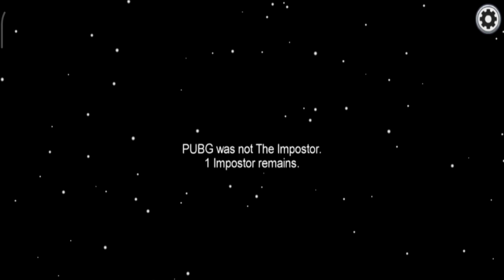Dumb Crewmate Moment in Among Us